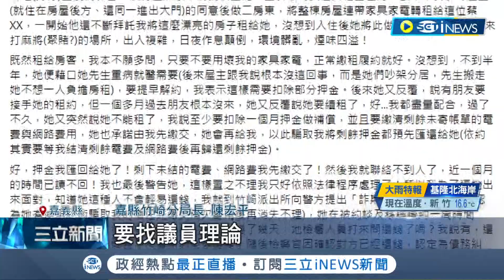不跟你敬酒就心懷不滿...選舉期間PO文遭議員告抹黑 敬酒遭拒.毆議員助理 醉男再衝服務處咆哮｜記者 廖國雄 朱怡蓉｜【台灣要聞】20221211｜三立iNEWS